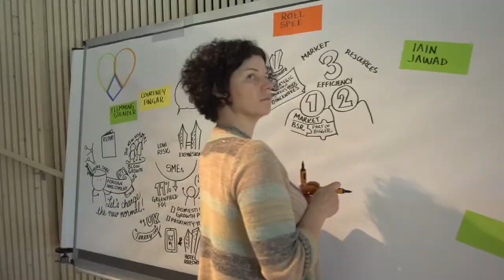IPA Forum 2014 - Helsinki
IPA Forum 2014 brought together the inward investment promotion professionals from around the Baltic Sea Region – and beyond. The event was targeted at anyone working in the field of inward investment promotion. The program was about interesting keynotes on FDI trends in the region and examples and possibilities for regional cooperation in investment promotion work.